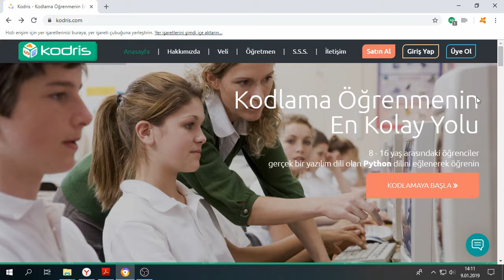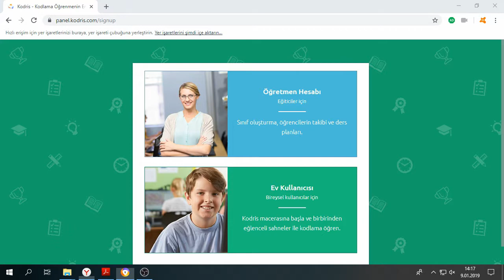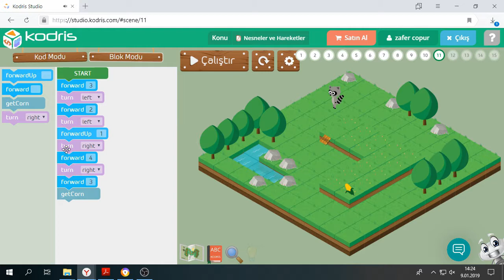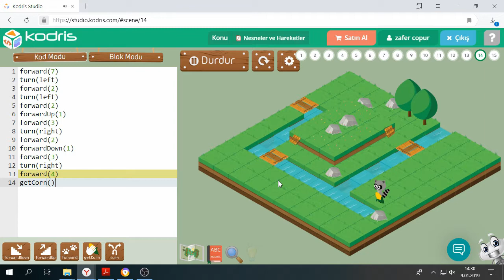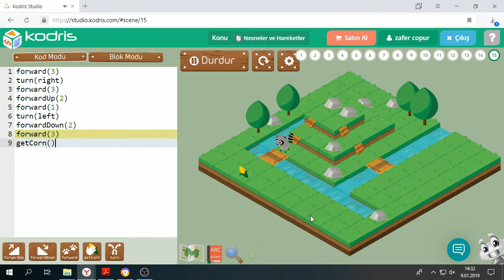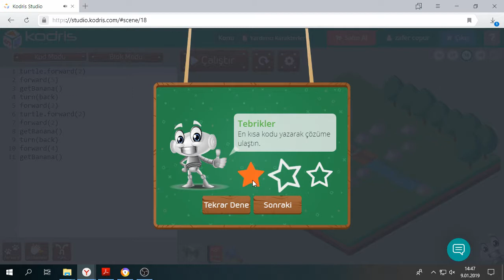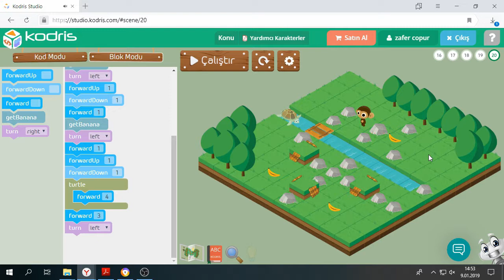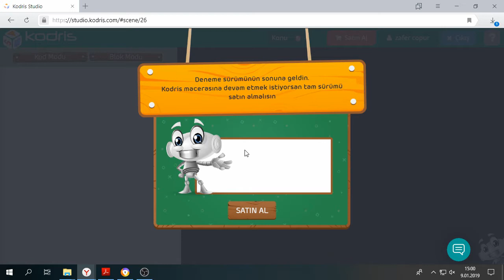Kodris Kodlama Oyunu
Kodris kodlama oyununu sizler için oynadım

Sizlerde ücretsiz olan kısmını videoda anlattığım şekilde oynayabilirsiniz

Kodris internet adresi